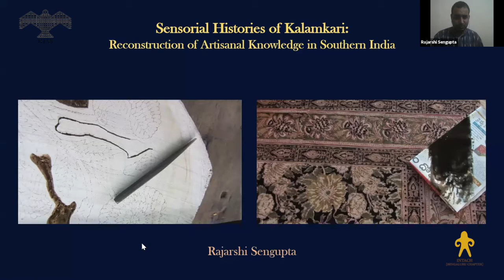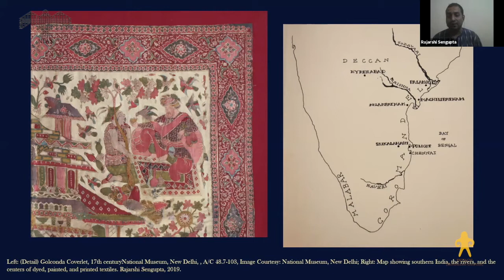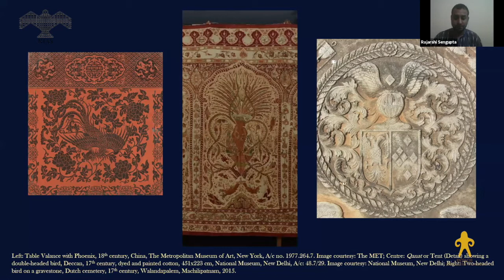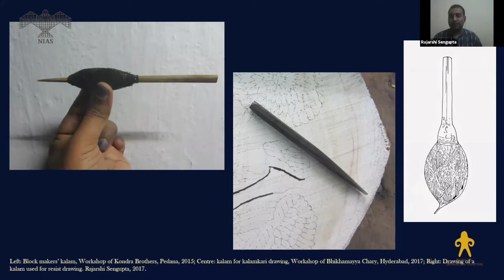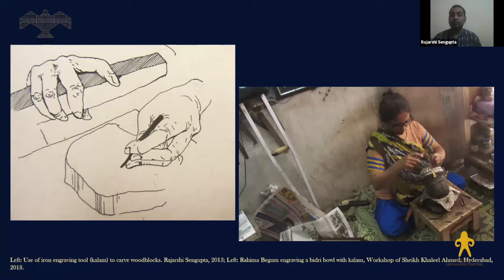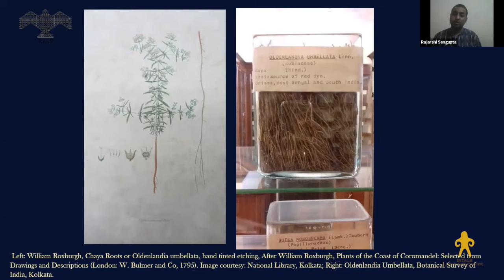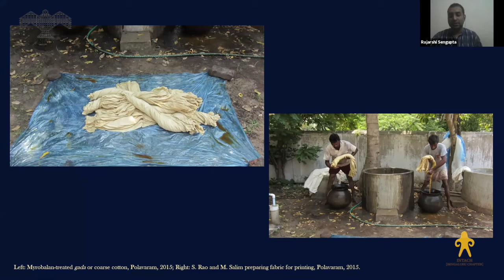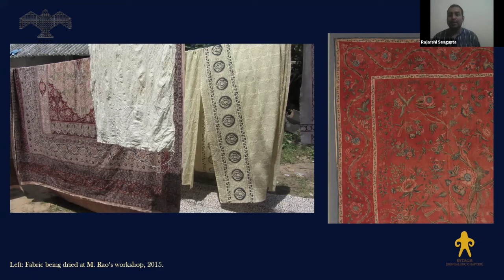NIAS-INTACH Series: Back and Forth in Time: Lectures on the Past in South India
22 June 2020: Rajashri Sengupta, University of Hyderabad
Sensorial Histories of Kalamkari: Reconstruction of Artisanal Knowledge in Southern India

Rajarshi Sengupta is a practitioner and researcher, presently teaching at the Dept. of Fine Arts, S. N. School of Arts & Communication, University of Hyderabad, India. Sengupta completed his PhD in art history from the University of British Columbia, Vancouver, Canada (2019). He was the first recipient of the IARTS Textiles of India Grant, Royal Ontario Museum, Toronto (2017-18). He has co-curated an art-research project titled ‘WE’, a   शब्द/ شبد  ”, with Baishali Ghosh and received a curatorial grant from the Korean Cultural Centre, New Delhi, India (2016). He has been involved in the upcoming exhibition Cloth That Changed the World: The Art and Fashion of Indian Chintz, Royal Ontario Museum, curated by Dr. Sarah Fee and contributed to the exhibition catalogue.